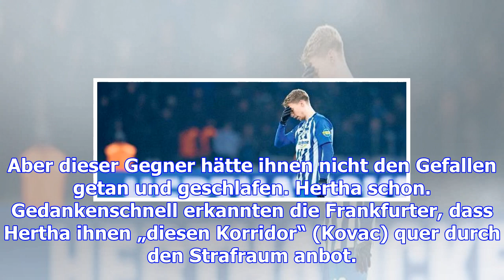Ein bauerntrick übertölpelt hertha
Als der offizielle Teil vorüber war, kam Niko Kovac vom Podium herunter und begrüßte „meine Berliner...